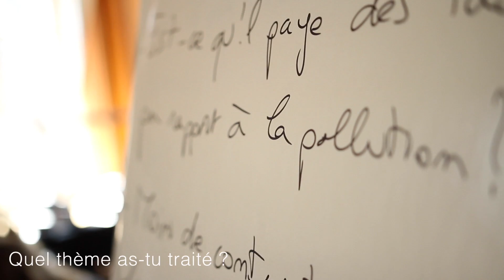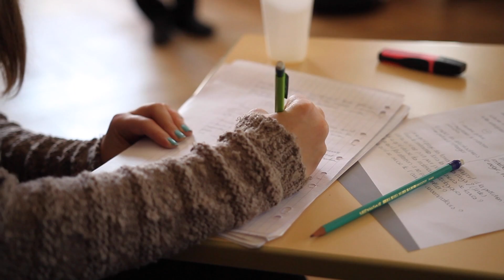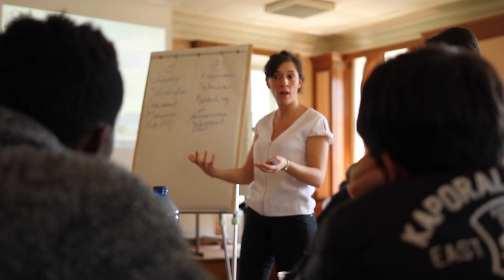La Fabrique parle de l'industrie aux Lycéens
A l'occasion de la 4 ème édition de la Semaine de l'industrie du 7 au 13 avril 2014, quarante élèves de seconde et leurs professeurs ont participé au premier atelier pédagogique de La Fabrique de l'industrie à l'Ecole des Mines de Paris. Cet atelier a permis aux jeunes du lycée d'Evreux de se faire une idée de l'industrie plus proche de la réalité, grâce à leur échange avec un responsable d'industrie, Thierry Sachot, directeur général d'Eolane.

MINES ParisTech accueille régulièrement dans ses locaux du 60 boulevard Saint-Michel des événements de La Fabrique. Plusieurs de ses enseignants participent ou sont consultés pour les travaux de la Fabrique.